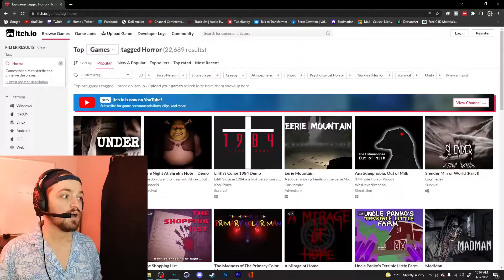3 Scary Games #1